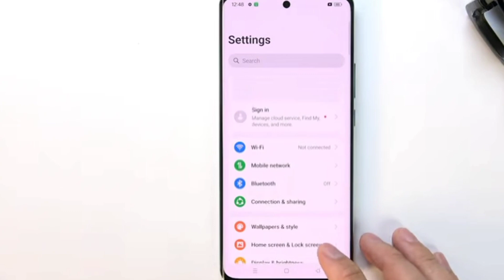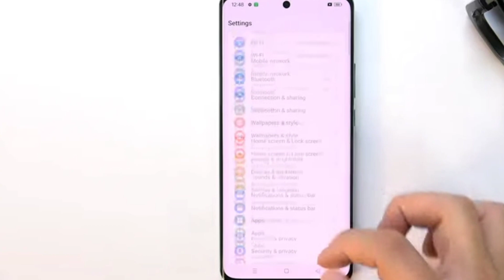OPPO F25 5G Launched In India 2024, 120 Hz Display test, Gaming Test?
My favorite Gadgets:
1. Digital SLR Camera
2. DIGITEK Tripod
3. BOYA by-MM1 Microphone Mini